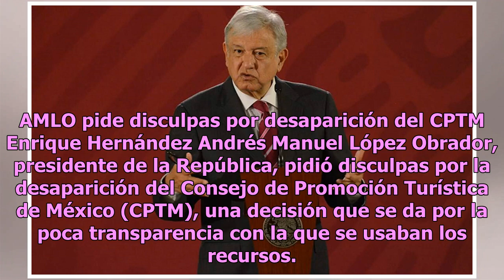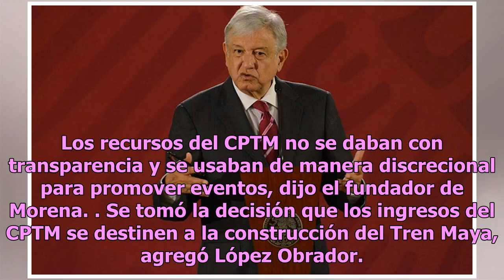AMLO pide disculpas por desaparición del CPTM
AMLO pide disculpas por desaparición del CPTM Enrique Hernández Andrés Manuel López Obrador, presidente de la República, pidió disculpas por la desaparición del Consejo de Promoción Turística de México (CPTM), una decisión que se da por la poca transparencia con la que se usaban los recursos. Entien...